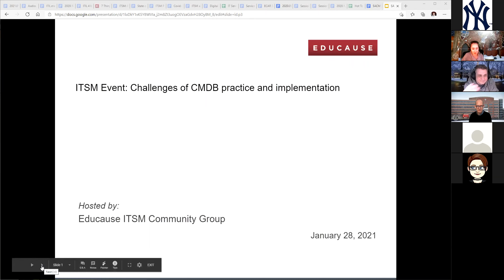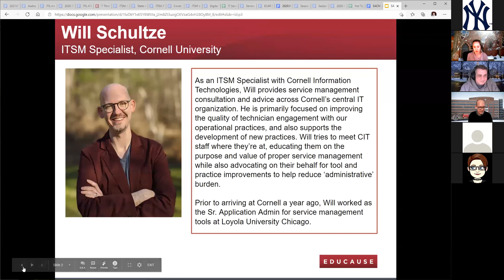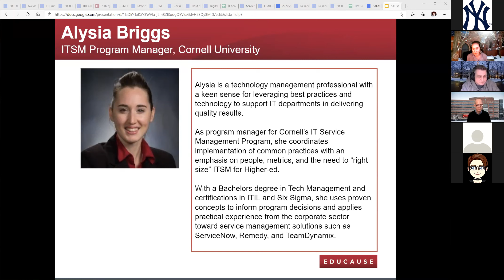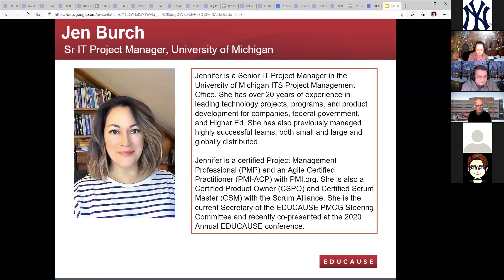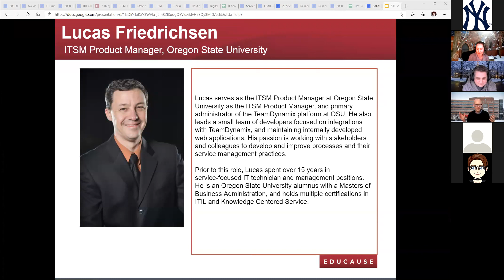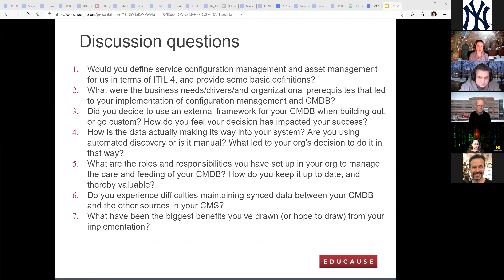28JAN21-CMDB challenges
EDUCAUSE ITSM CG Panel discussion on CMDB and tool consideration hosted by USC and Cornell